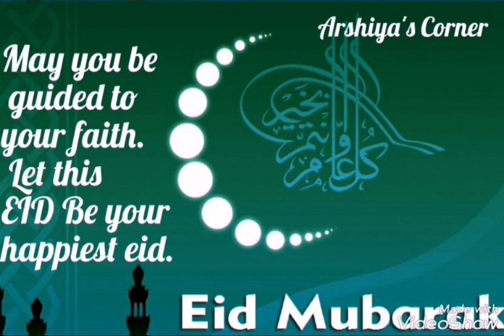Bakrid Whatsapp Status || Bakra Eid Mubarak || Arshiya's corner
New Bakra Eid Special Status ❤ | WhatsApp Status Video | Eid ul Adha
Bakra Eid Special Whatsapp Status|Eid Ul Adha Whatsapp Status
EIDULADHA|| EID UL ADHA MUBARAK 2018|| WHATSAPP STATUS|| EID UL ADHA STATUS
Bakra Eid Whatsapp Status || Eid Ul Adha Whatsapp Status
EID UL ADHA-2018,Whatsapp status BEST VIDEO
Bakra Eid Mubarak Whatsapp status | Eid ul azha 2018
Bakra Eid Mubarak Whatsapp Status Video 2018 |Eid Ul Adha Whatsapp Status|Islamic Whatsapp Status|
Bakra eid Mubarak whatsapp status | Bakra Eid ul Adha whatsapp status video 2018
Bakra Eid Special - Whatsapp Status for Eid ul Azha 2018
Eid Ul Adha 2018_Bakar Eid Whatsapp Status Video Song
Bakhrid 2018

eid mubarak status whatsapp,
eid mubarak status video 2018,